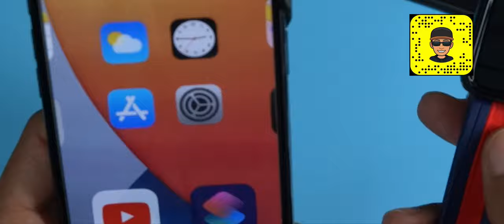ميزات WatchOs 7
لدعم القناة

للحوالات الدوليه الآيبان
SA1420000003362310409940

رابط فيديو الخلفيات
ـ
قروب خلفيات للايباد
ـــــــــــــــــــــــــــ

انستغرام Instagram